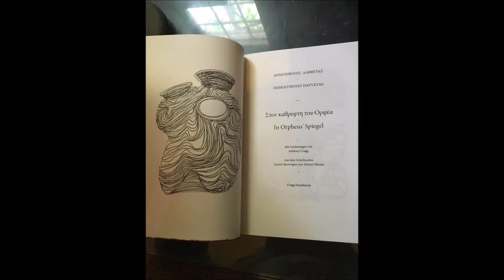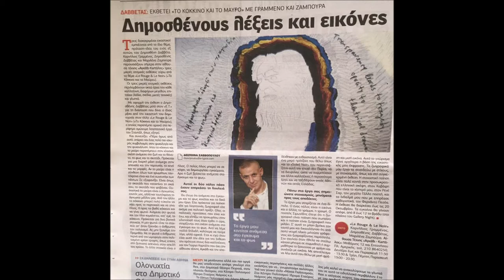Στο ραδιο ΕΠΙΚΟΙΝΩΝΙΑ 94FM 200319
Στο ραδιο ΕΠΙΚΟΙΝΩΝΙΑ 94FM 200319 στην εκπομπη του Τακη Σπηλιόπουλου